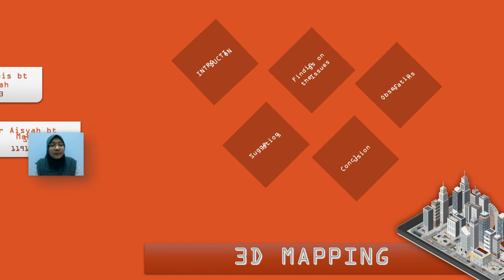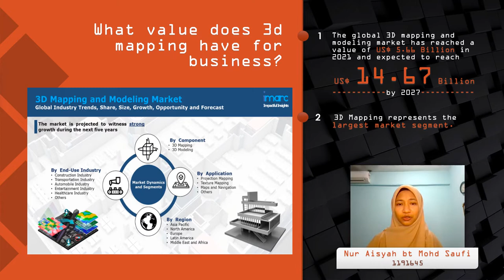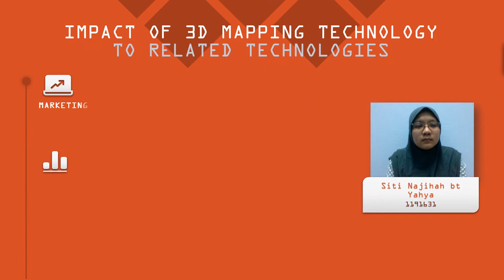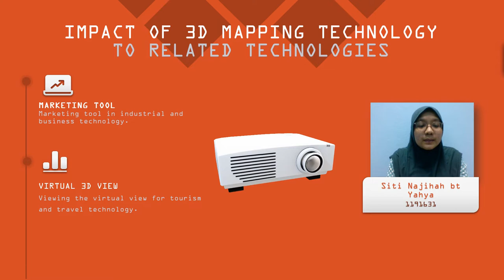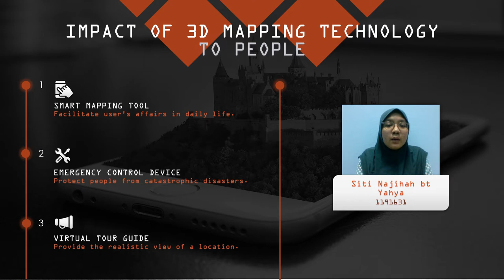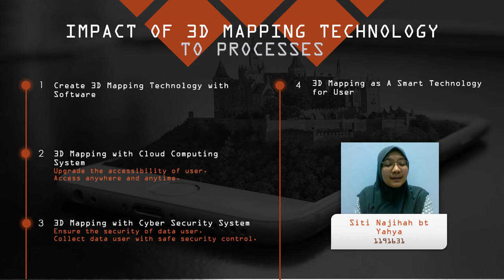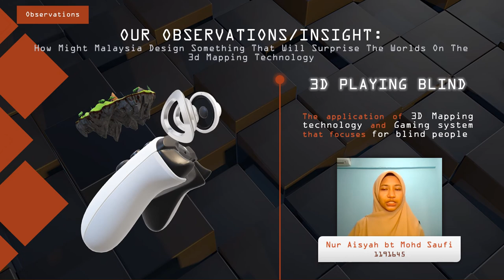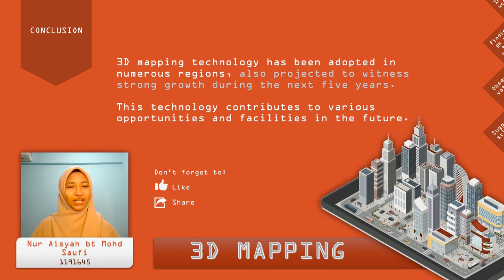3D MAPPING TECHNOLOGY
SKJ 3443 (MQB1)
Group members are :
1.Nur Aisyah binti Mohd Saufi
1191645
2. Wan Nur Anis binti Abdullah
1191643
3. Siti Najihah binti Yahya
1191631